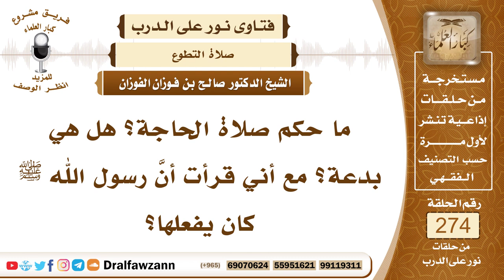4639- صلاة الاستخارة لا تسمى صلاة الحاجة - الشيخ صالح الفوزان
السؤال: جزاكم الله خيرًا، ما حكم صلاة الحاجة؟ هل هي بدعة؟ مع أني قرأت أنَّ رسول الله ﷺ كان يفعلها؟
الجواب: لا أذكر أن من أنواع الصلاة نوعا يسمى صلاة الحاجة، وإنما الوارد صلاة الاستخارة إذا أشكل على الإنسان أمر هل يقدم عليه أو لا يقدم عليه؟ فإنه يصلي ركعتين من غير الفريضة ثم يدعو بعدهما بالدعاء الوارد.

السيرة الذاتية :
للاشتراك في قناة الشيخ صالح الفوزان

14_ الشيخ محمد أمين الشنقيطي
يتيوب

15_سماحة المفتي عبد العزيز آل الشيخ
 يوتيوب

رئيس الفريق
لمشروع كبار العلماء